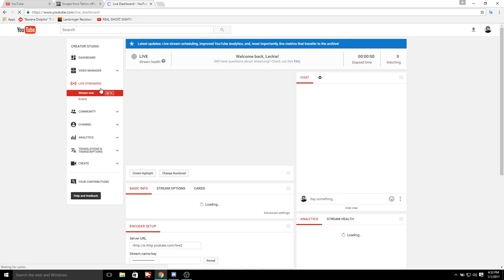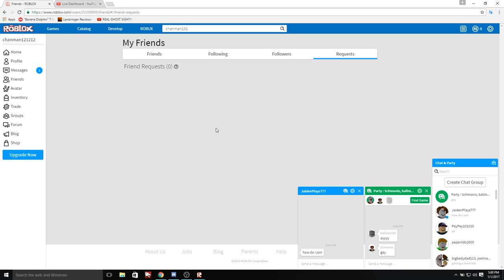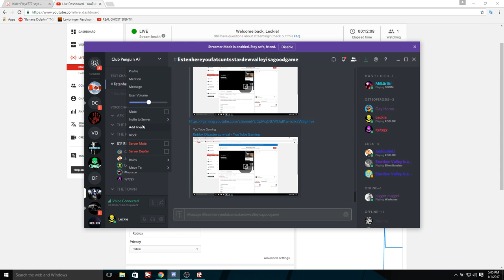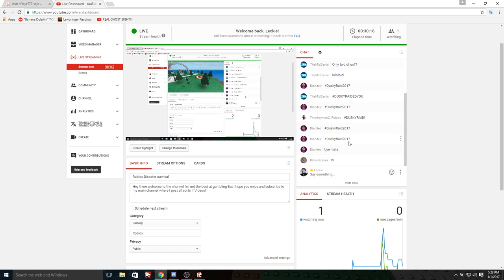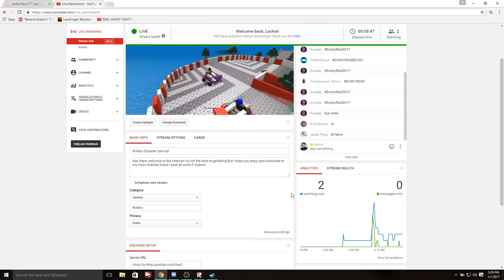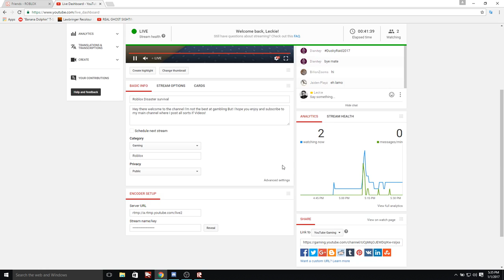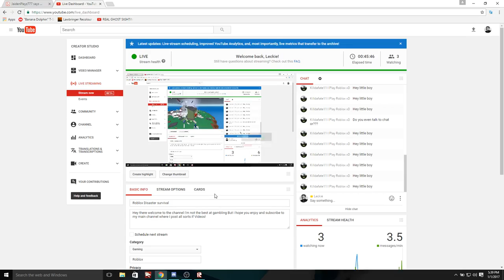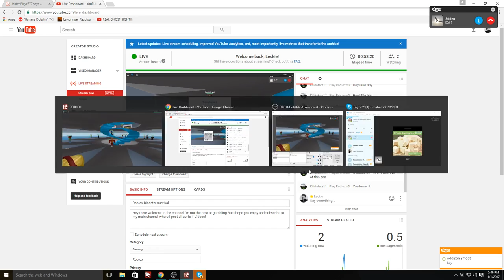Roblox Disaster survival